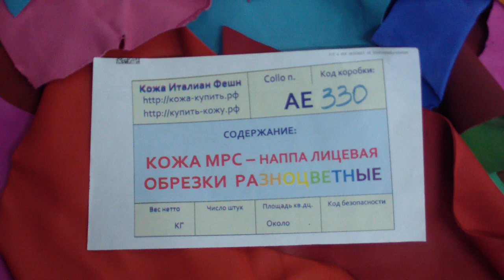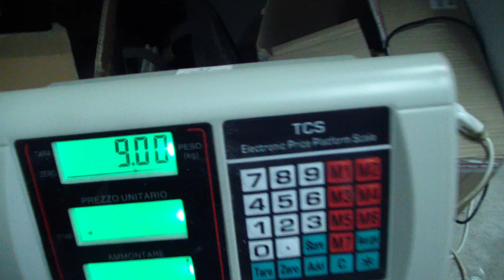Коробка № АЕ330 Обрезки кожи МРС Разноцветные Яркие